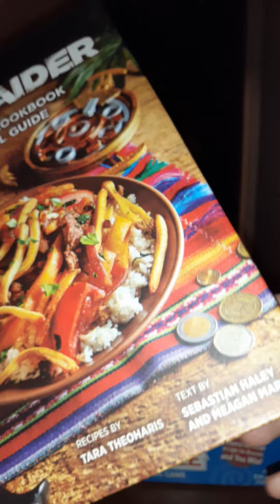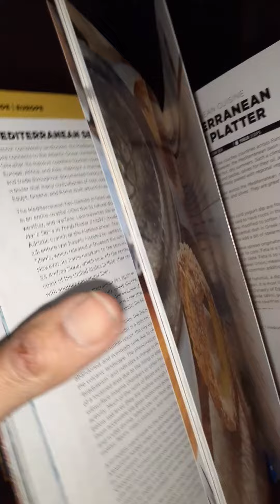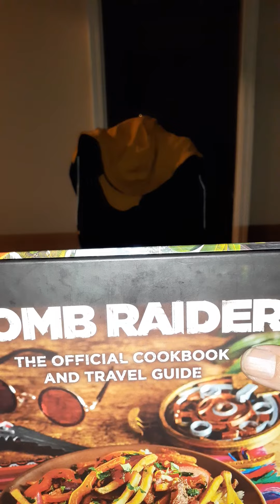I just bought Tomb Raider the ?????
What fun will this be with Lara now?